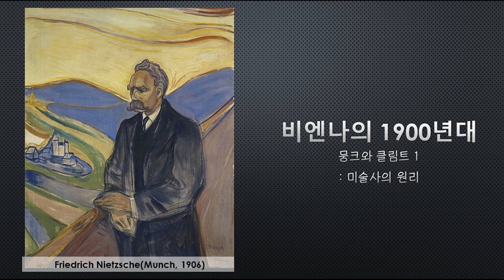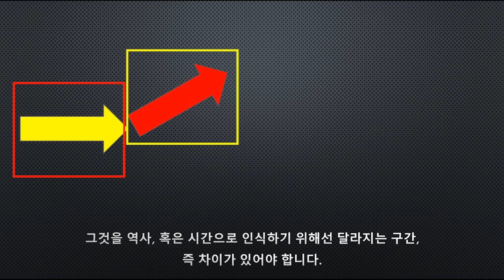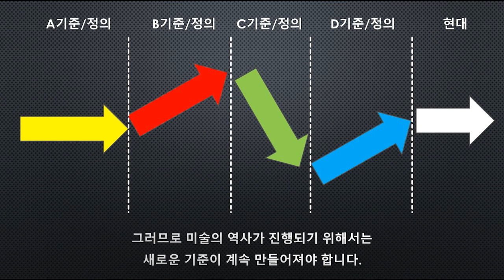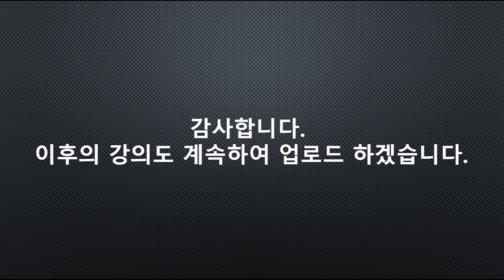[강의: 20세기 미술사] 뭉크와 클림트 (1)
이번 영상은 따로 진행하는 "20세기 미술사" 강의를 녹음하여 편집한 영상입니다. 현장 강의이다 보니 음질이 고르지 않고, 유튜브용으로 적절치 않은 편집 구성인 점 양해 부탁드립니다.

뭉크와 클림트는 총 5편 내외로 편집될 예정입니다.